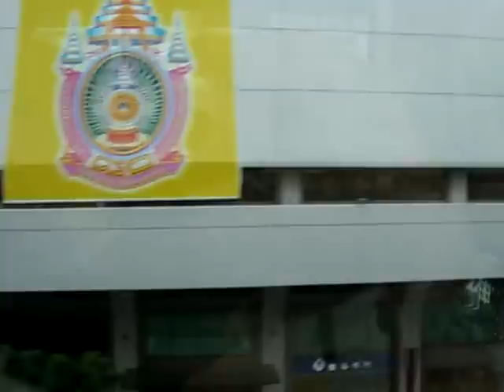Bangkok: BTS Skytrain Pt. 4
BTS Skytrain in Bangkok, Thailand.